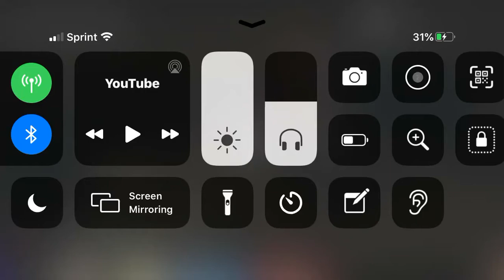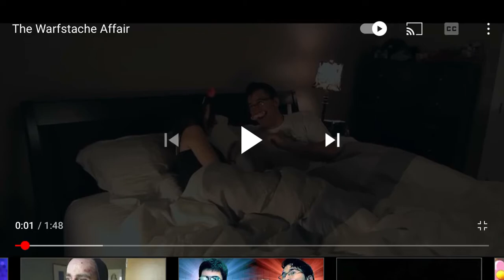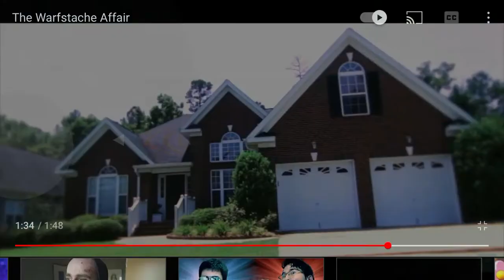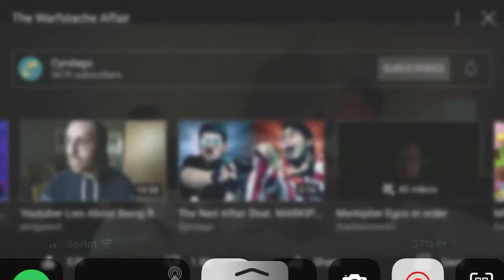Wtf am I watching??? Frieza Cold Reacts to The warfstashe Affair